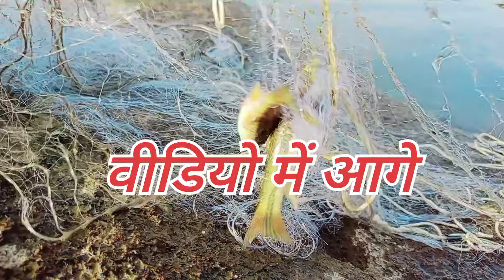मछली / Fishing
your quarries

machhali marne ka tarika
machli pakadne ka tarika
machli marne
machli marne wala
machli marne ka idea
tilapia machli marne
machli marne wala jaal
machhali marne ka idea
machli marne ka tarika
machli marne ke baad me
chhota machli marne ka tarika
machhali marne wala video
machli marne wala dikhaiye
machhali marne wala tarika
machhali marne ka desi jugad
desi jugad machhali marne ka
jhinga machli marne ka tarika
katiya se machhali marne wala
Sangrams village
Ztongea